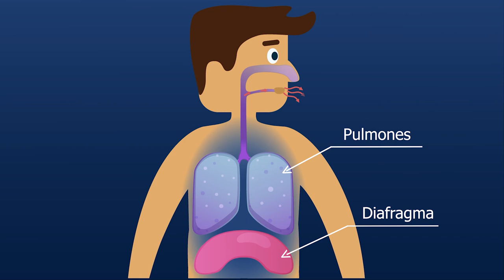La música de inclusión - Clase 1 - 5. La buena respiración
Dirección del Proyecto:
Jimmy Herrera
Adriana Espinal

Coordinador del proyecto HOOU@HfMT:
Goran Lazarević

Sonido:
Victor Ernesto Gutierrez Cuiza

Animación:
Valya Paneva